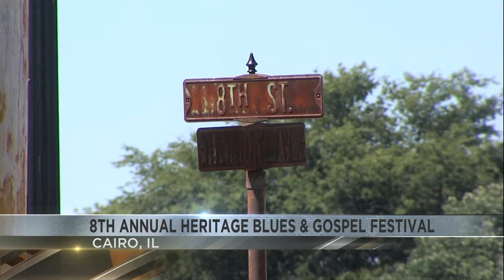5pm 8th Annual Heritage Blues & Gospel Festival returns to Cairo